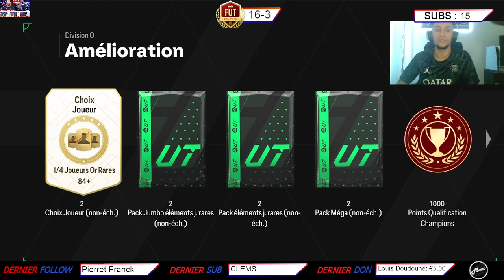FC 24 RECOMPENSES DIVISION ELITE RIVALS + PACK HERO !!!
Les maillots de foot les moins cher sur FOOTMUS 10% DE REDUCTION SUPPLEMENTAIRE AVEC LE CODE MINHO
1 Maillot offert à partir de 59e de commande
2 Maillots offert à partir de 99e de commande
3 Maillots offert à partir de 149e de commande
Pour des cartes PSN et XBOX pas cher voici mon lien instant gaming